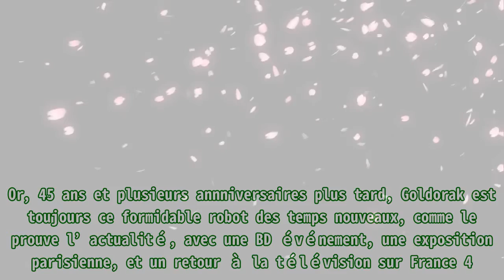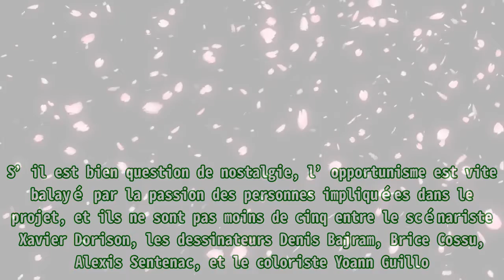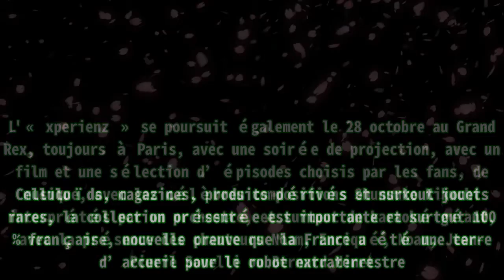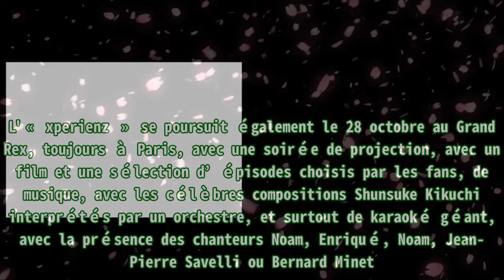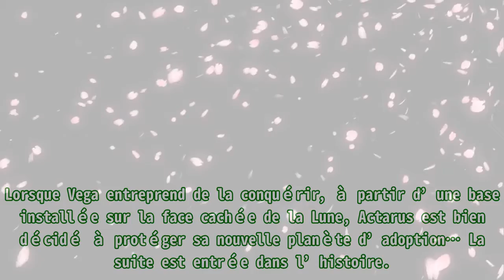Goldorak fête ses 45 ans avec une BD événement, une exposition et un retour à la télé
Goldorak fête ses 45 ans avec une BD événement, une exposition et un retour à la télé Noam n’aurait pas pu mieux chanter, et définir, Goldorak que dans le générique du dessin animé : « Qui est-il ?